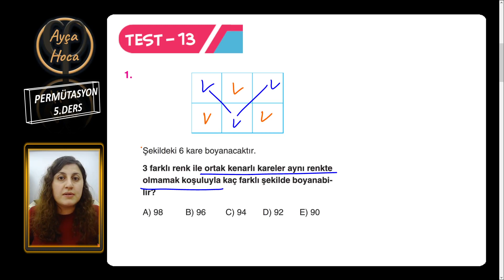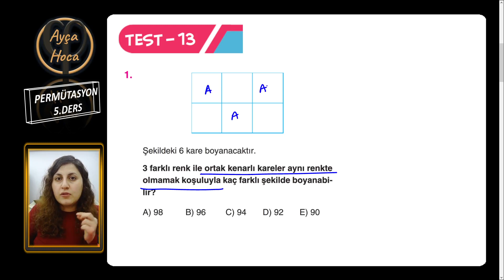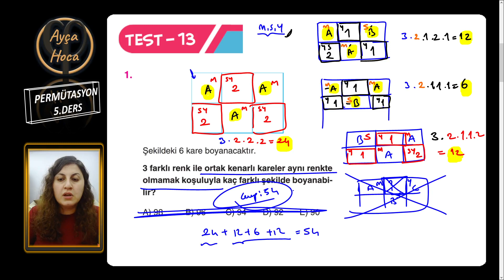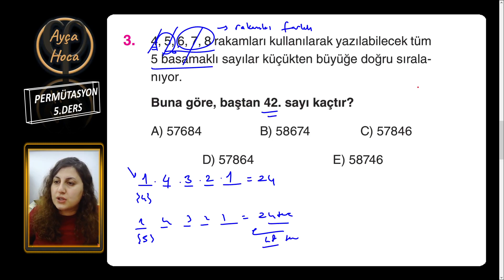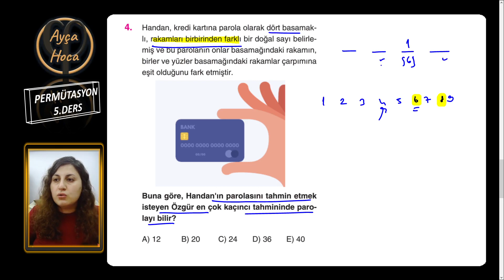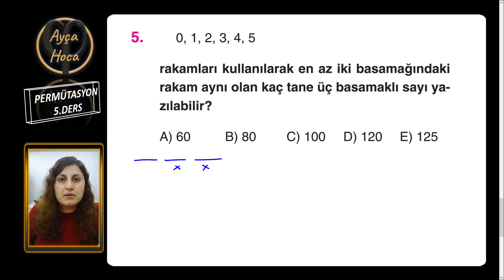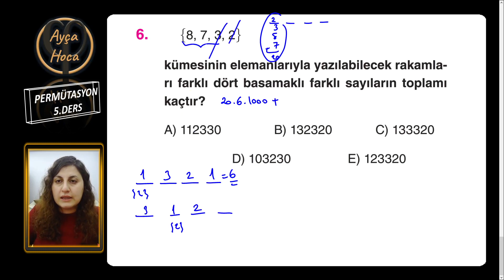5.Ders) Permütasyon 1 SORU ÇÖZÜMÜ 4 (Aydın Yayını Fasikülü) (+Pdf)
Permütasyon Aydın Yayını
TYT MATEMATİK#AYTMATEMATİK